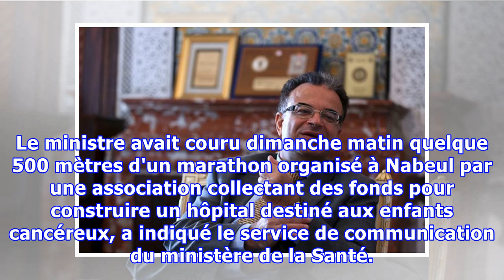Le ministre tunisien de la Santé décède lors d'un marathon contre le cancer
TUNISIE - Le ministre Tunisien de la Santé Slim Chaker, 56 ans, est décédé dimanche 8 octobre après avoir fait un malaise cardiaque lors d'un marathon organisé au profit d'une association luttant contre le cancer, a annoncé le ministère. "J'ai perdu un frère et un collègue," a écrit le Premier minis...